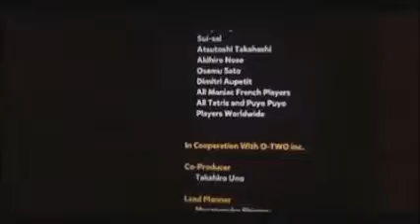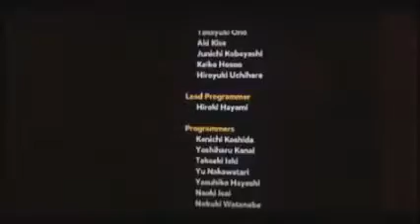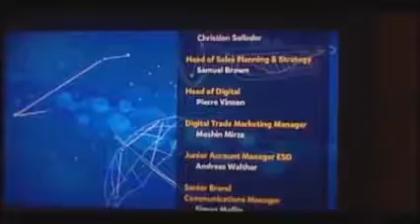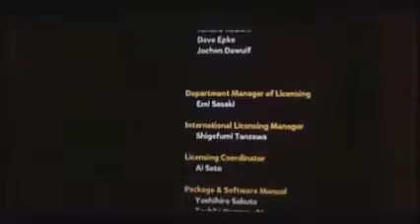puyo puyo tetris adventure mode part 5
yoyy